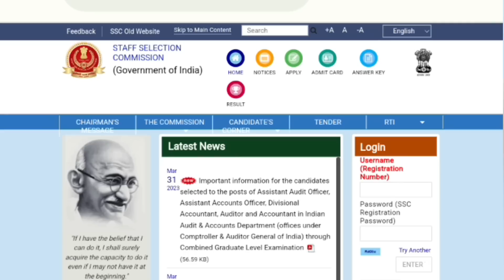SSC GD RESULTS 2023!ఈ రోజు సాయంత్రం 5PM To 9PM లో రిజల్ట్స్ వచ్చే ఛాన్స్ వుంది